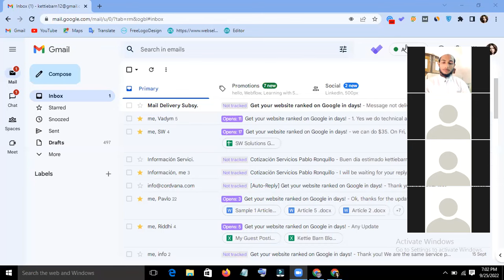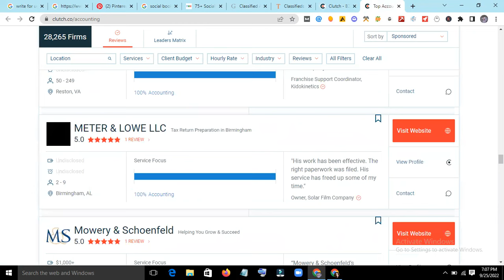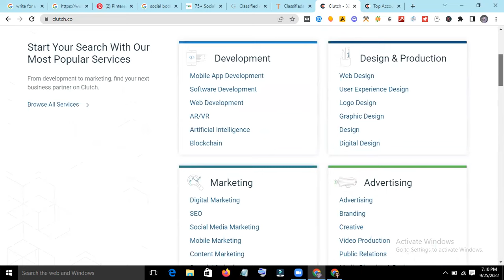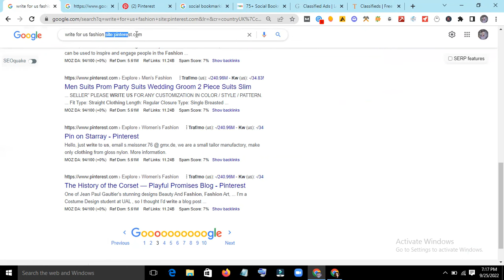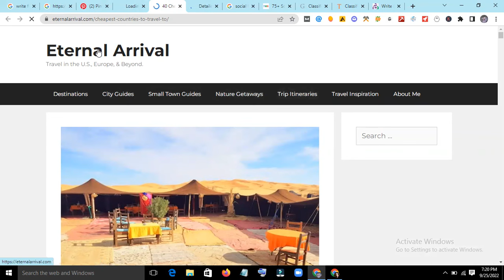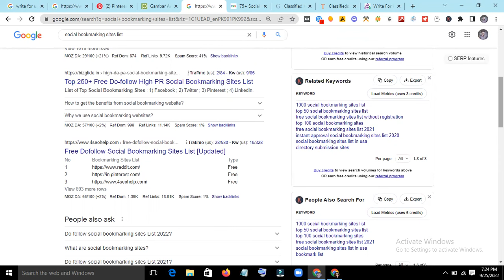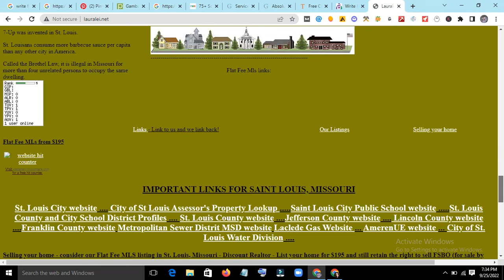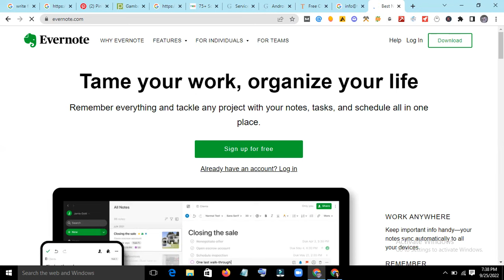Find Clients On Social Bookmarking & Vendors | Find Latest Vendors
Contact Our Team For Online Classes

find guest posting clients

find clients

find gbob clients from blog post

find active clients

gbob full course

find gbob clients

get free client sites

find guest post sites for clients

how to find vendor sites

find vendors

how to find free guest post sites

gbob full course in hindi

gbob full course 2023

gbob full course by learn with zilli

zilli gbob full course

gbob course full course

gbob course by zulqarnain zilli full course

gbob online course

gbob paid course

gbob free course 2022

free gbob course

gbob free full course

gbob course lecture 1

gbob course part 1

gbob full free course

g b o b free course

gbob full course in urdu

gbob full course online

full course of gbob

what is gbob course

free gbob course lecture 1

gbob course 2022

gbob complete course

learn gbob course

gbob full

gbob free course lecture 1

gbob course